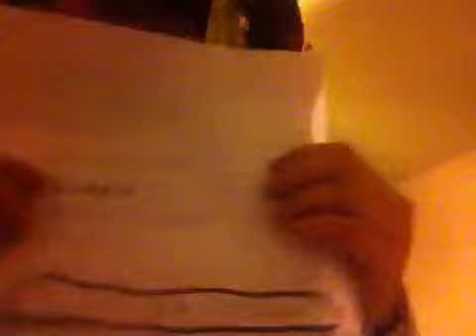I will help you do Daughter of Discord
I got a lot of work to do right now so I put my voice Inator and my Nintendo DS with me so I can do Daughter of Discord with you DF